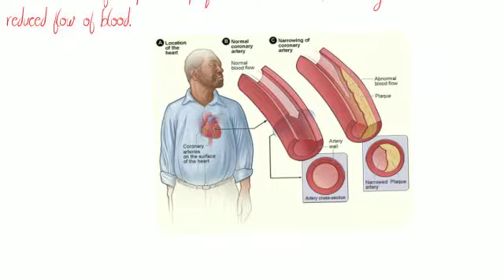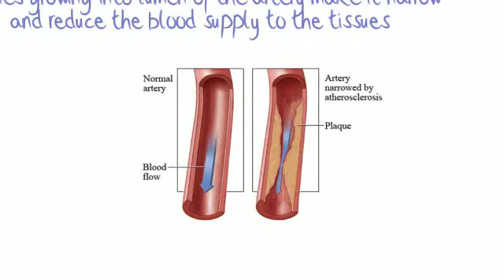Atherosclerosis Video 1: What Is Atherosclerosis?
What is Atherosclerosis ? Atherosclerosis is the hardening of the large and medium sized arteries due to fat deposition (plaques) on their walls, resulting in reduced flow of blood.